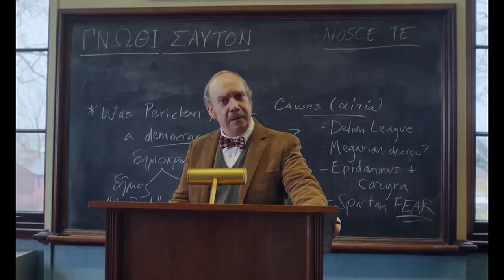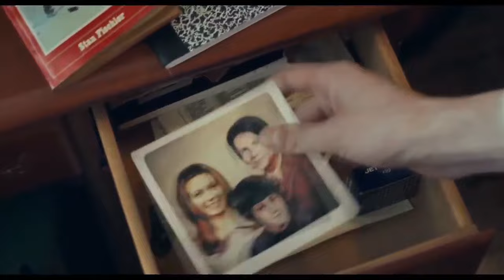Terry Hunter reviews THE HOLDOVERS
Top stories from across Hawaii and around the world, as seen on the 10 p.m. news broadcast from Hawaii News Now.